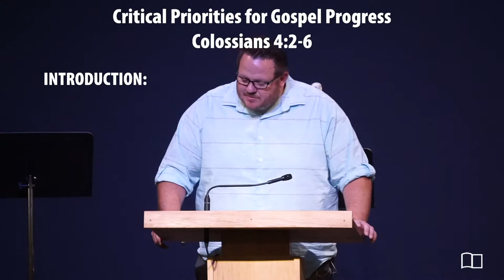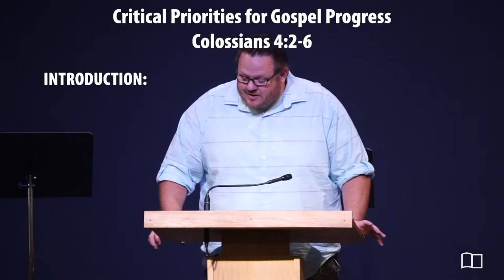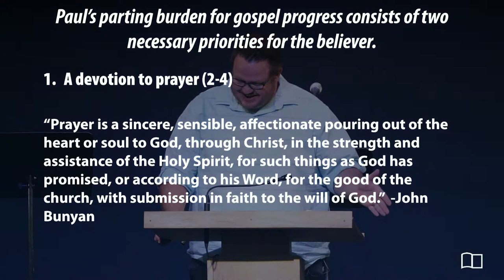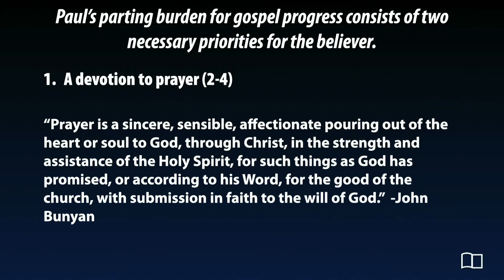Colossians 4:2-6 - Josh Kellso - Grace Bible Church - 09/27/20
Title: Critical Priorities for Gospel Progress
Series: Colossians
Preacher: Josh Kellso